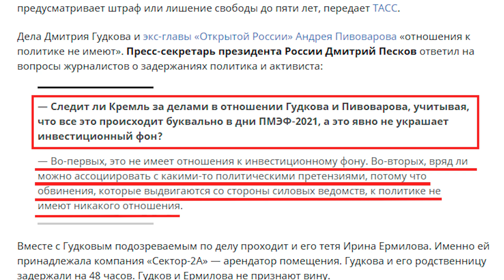Речь Андрея Пивоварова в суде. Навальный поддержал Гудкова и Пивоварова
🌃 В сегодняшнем выпуске:
00:00 Речь Андрея Пивоварова в суде (2 июня)
08:57 Дмитрий Песков о деле Гудкова и Пивоварова
09:34 Алексей Навальный поддержал задержанных политиков